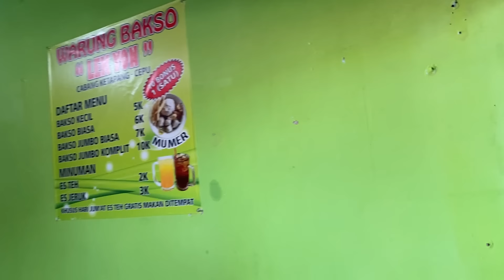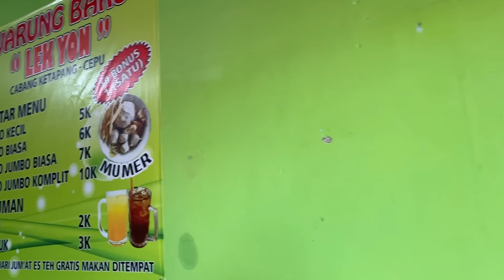MAKAN SIANG KALI INI BAKSO JUMBO CUMA 7000 ribu PEMIRSA😊